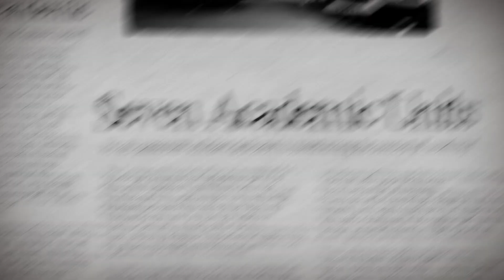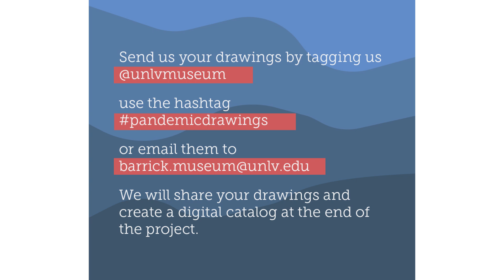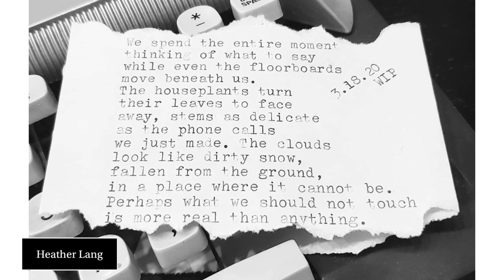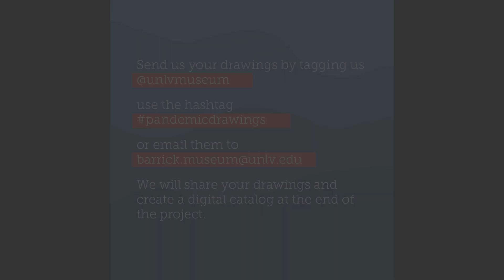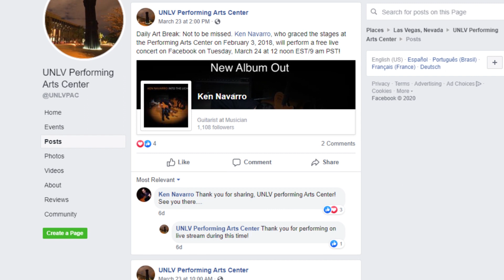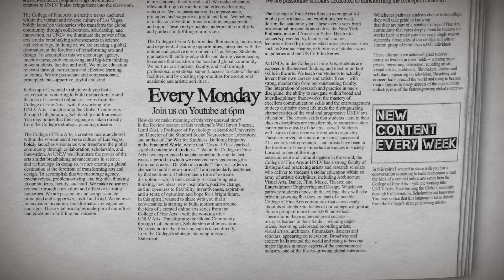UNLV Arts Worldwide - Episode 1 - Art as Meaning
We are thrilled to premiere the first episode of UNLVArtsWorldwide - a special addition to our YouTube channel that highlights all areas of the UNLV College of Fine Arts!

Log-on each week to view new episodes where you can learn more about all units within the College and how we affect the world around us. We look forward to your feedback.

Episode 1 legwork provided by
Louis Kavouras, Molly Redfield, Bonita Bunt, Jennifer Vaughan, Nancy Uscher,
Shaun Franklin-Sewell, Lori Cobo, Chloe Bernardo
, Paige Bockman,
Dan Hernandez,
LeiAnn Huddleston,
Alisha Kerlin,
Emmanuel Muñoz,
Deanne Sole.

Animation and editing by Shahab Zargari

Intro and Outro Music by Las Vegas singer-songwriter Jesse Pino,  “Okay” Instrumental used with permission